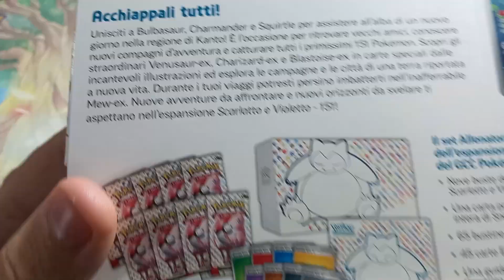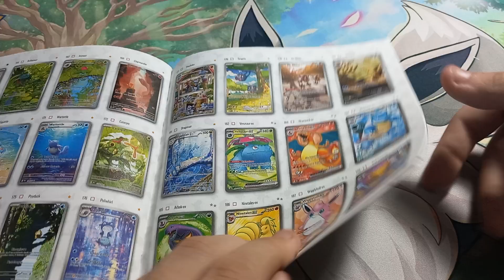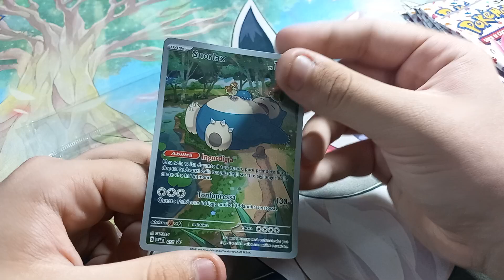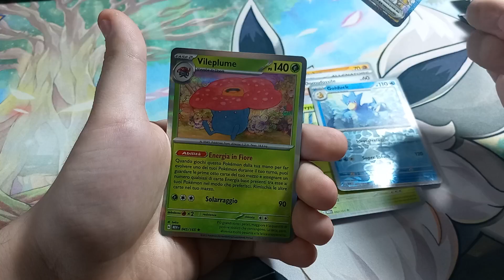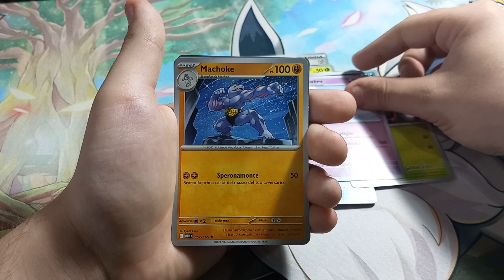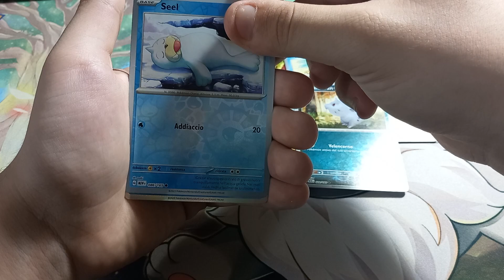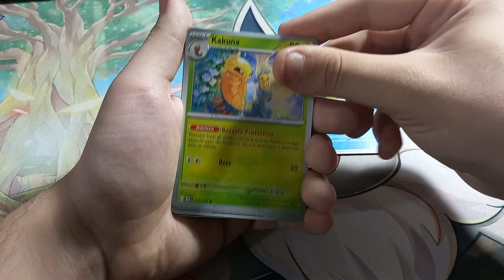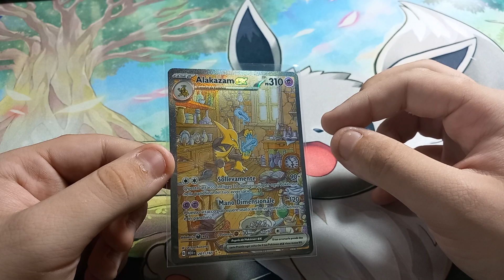Apro il Nuovo Set Allenatore Fuoriclasse Di Pokemon 151